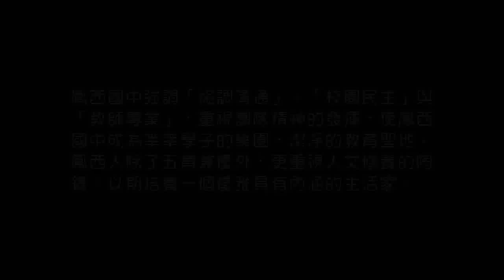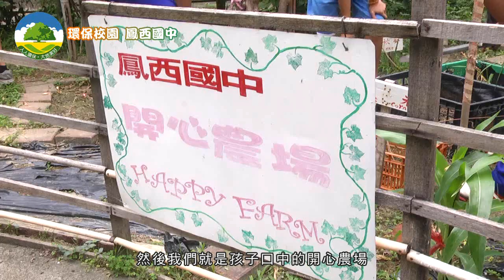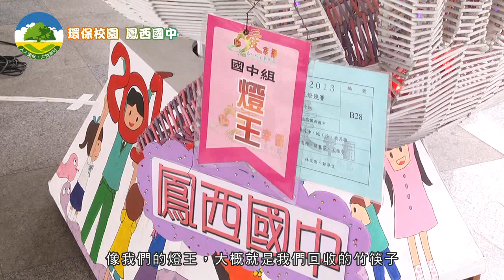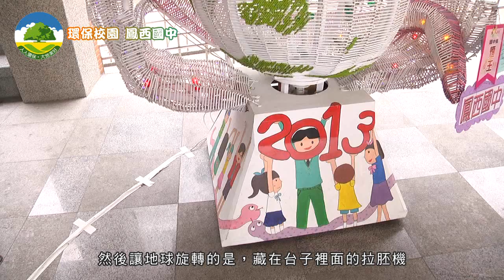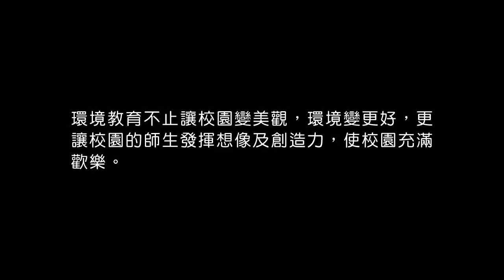環境教育新亮點 鳳西國中